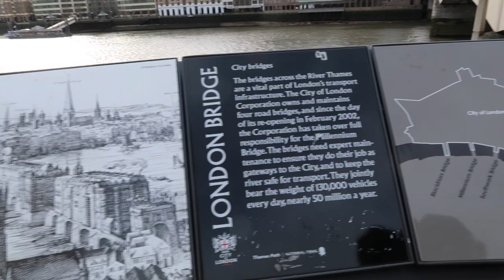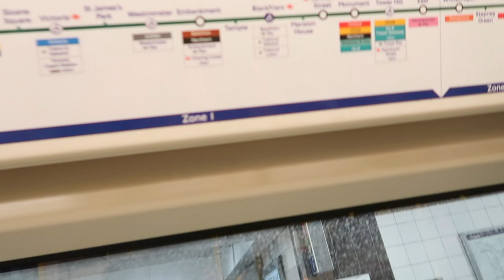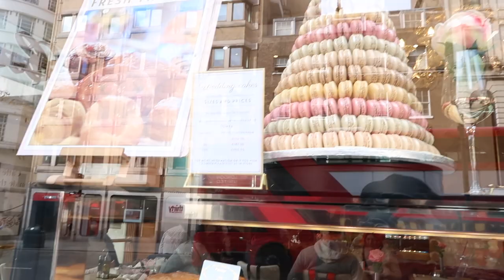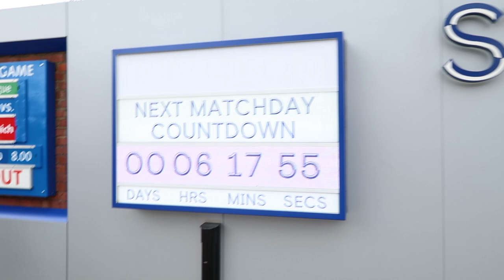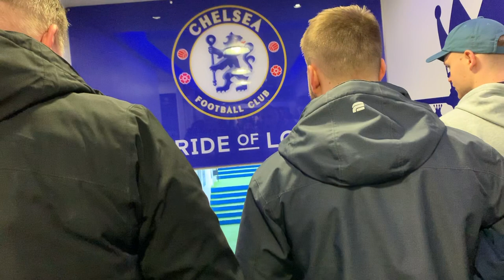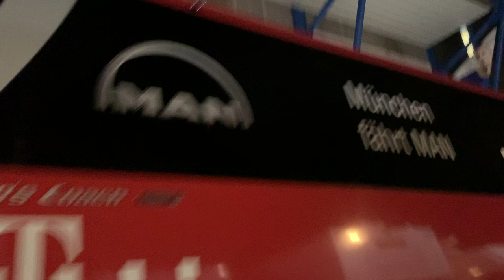Watching my first Chelsea Fc game l London vlog #2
Normal questions🔽
I'm recording with a Canon EOS 700D, Canon powershot mark ii & iPhone XS Max
I'm 16 years old and my birthday is August 21